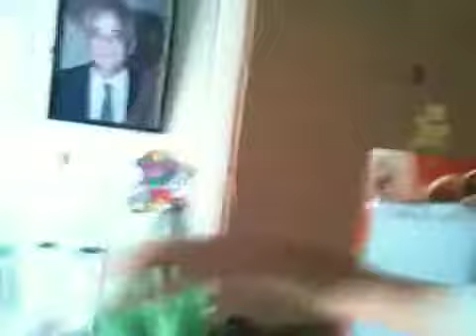Oren in her new bedroom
This is Oren Cohen in her new bedroom red and white. The 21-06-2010 in Raanana